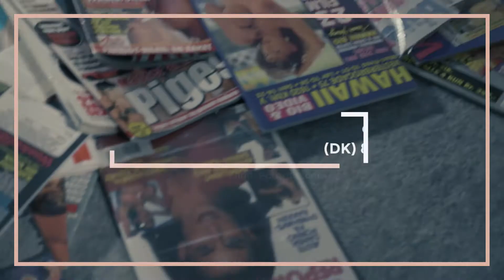Porno for begyndere (Trailer)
Porno for begyndere
16. maj - 9. juni 2018
Mindste Scene, Aalborg Teater

Tag med på en anderledes og underholdende rejse ind bag nedrullede gardiner, låste døre og tildækkede skærme og oplev en forestilling, som går dybt ind i pornoens verden. Din rejseguide er skuespiller, Marie Knudsen Fogh, stedet er en hyggelig dagligstue på Aalborg Teater, hvor der er reserveret plads i sofaerne til dig, dine veninder og/eller din partner.

Video: Sphion